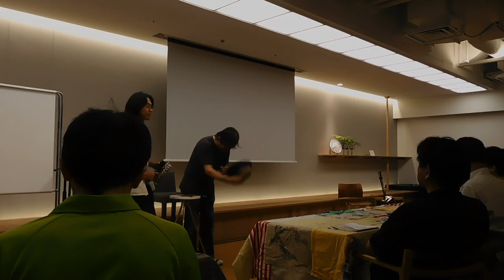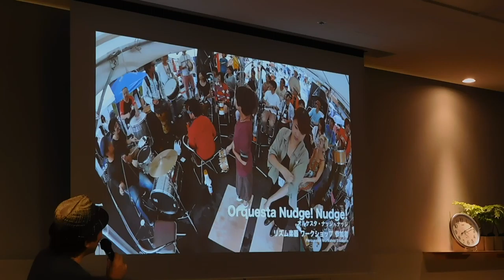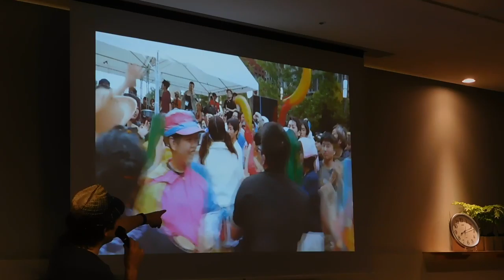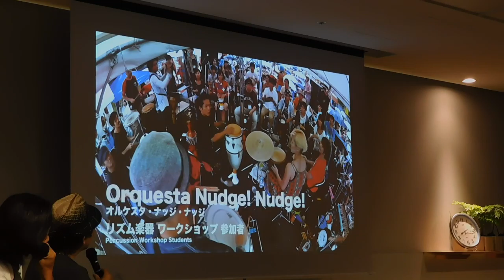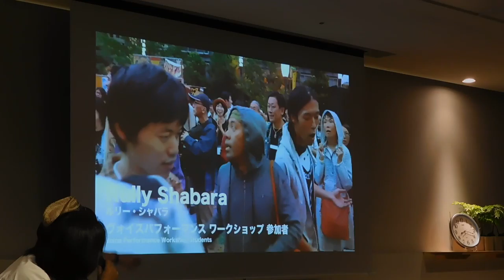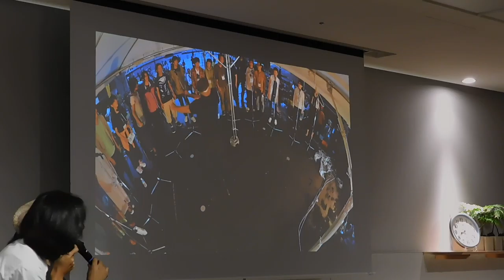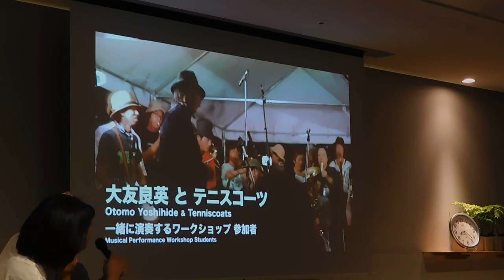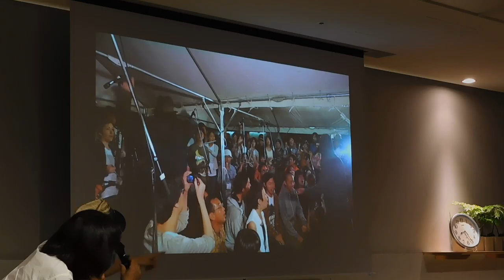DSCN6806アンサンブルズ東京20160822プレイベント1of6大友良英トーク＆ミニライブ 話